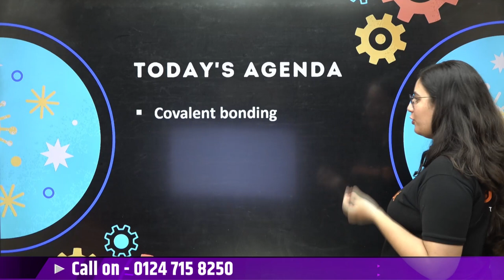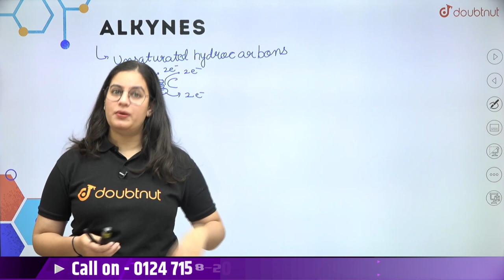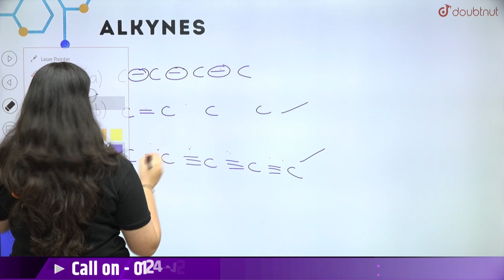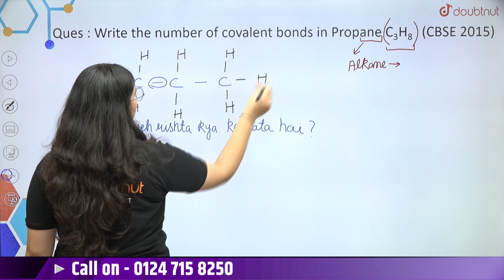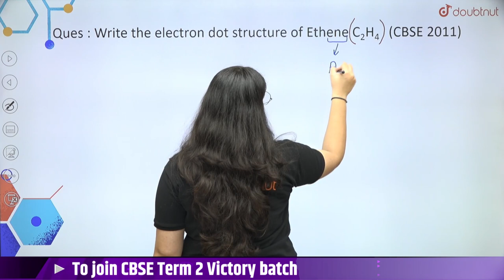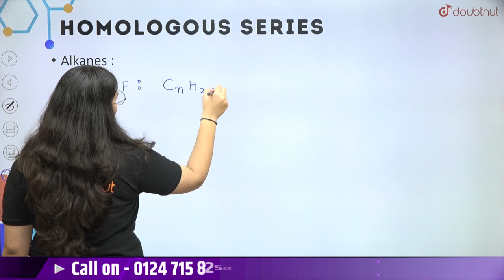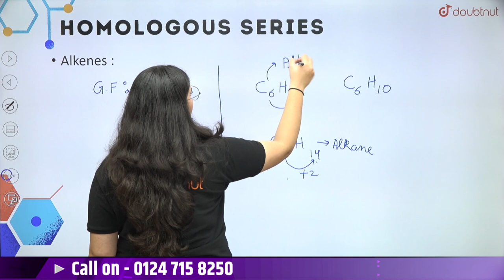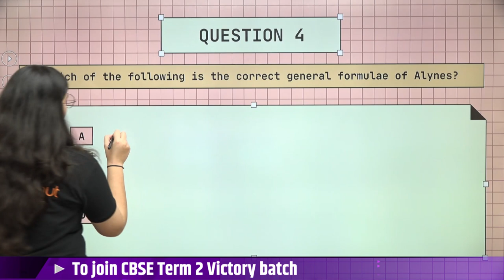CBSE Term 2 Class 10th Science | Carbon And Its Compounds | Covalent Bonding In Carbon Compounds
CBSE Term 2 Class 10th Science | Carbon And Its Compounds | Covalent Bonding In Carbon Compounds | Homologous Series | Swati Ma'am | Doubtnut

📌In this video you will learn " CBSE Class 10th Science Carbon And It's Compounds ".

📌What Is Carbon and It's Compound ?
Carbon compounds are those whose molecules contain a carbon atom. They are the chemical substances where a carbon atom has bonded to an atom of another element. These compounds are generally organic in nature. However, many are under false impression can if a molecule contains carbon, it is organic in nature.

👉 Have Any Query? Ask Us.

allotropes of carbon class 10
cbse term 2 science syllabus
class 10th science carbon and its compounds
covalent bonding in carbon compounds
covalent bond in carbon compounds
covalent bonding in carbon compounds class 10 term 2
covalent bonding in carbon compounds in hindi